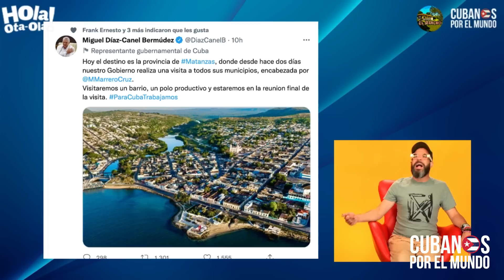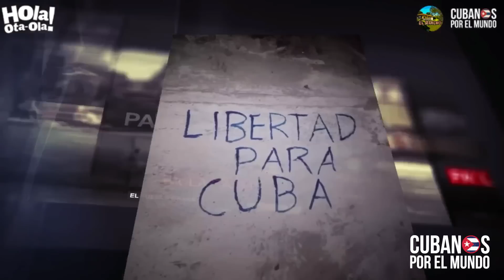Lanzas rápidas entran a Cuba “como Pedro por su casa” a buscar migrantes ilegales cubanos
Lanzas rápidas entran a Cuba “como Pedro por su casa” a buscar migrantes ilegales cubanos con destino a EEUU, bajo las narices del régimen castrista